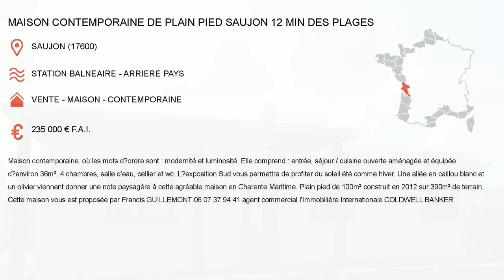VENTE MAISON CONTEMPORAINE DE PLAIN PIED SAUJON 12 MIN DES PLAGES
- Localisation : SAUJON (17600)
 - Situation : Arrière pays
 - Type de bien : Vente - Maison - Contemporaine
 - Prix : 235 000 € F.A.I.

Maison contemporaine, oÃ¹ les mots d?ordre sont : modernitÃ© et luminositÃ©. Elle comprend : entrée, séjour / cuisine ouverte aménagée et...

Cette annonce immobiliere vous est proposee par Coldwell Banker L'Immobilière Internationale